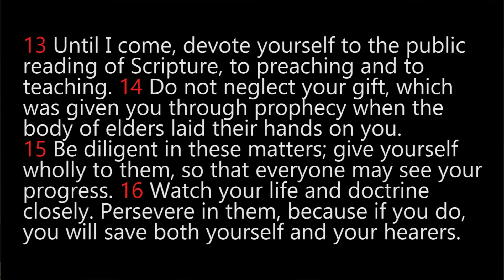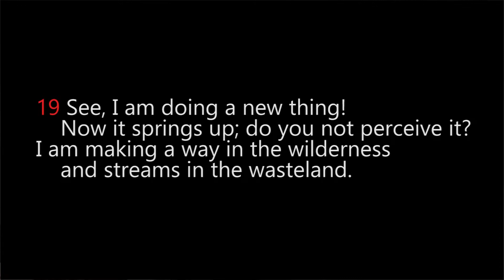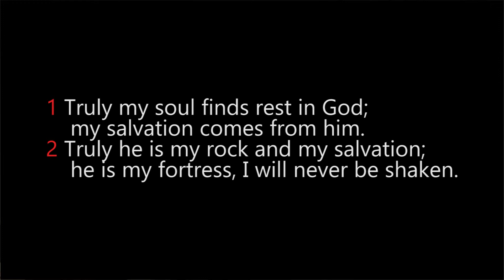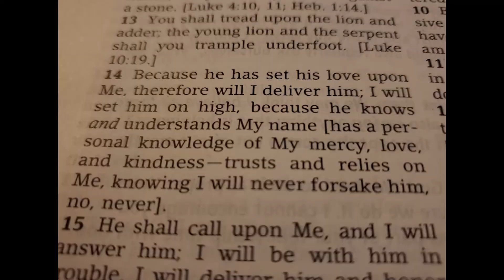Testimony - Bridget Stanley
This is my story of how God has been working in the past few years to completely transform my life.  This is a story of hope and encouragement.  I hope it blesses you.